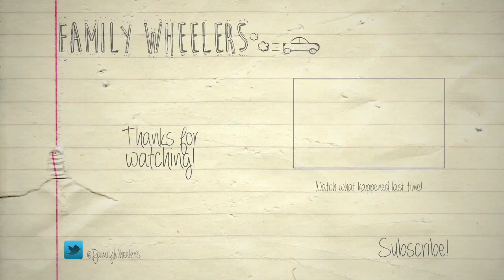CLOUD ANIMALS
My lovely toddler enjoyed looking at the clouds and even picked out animals!